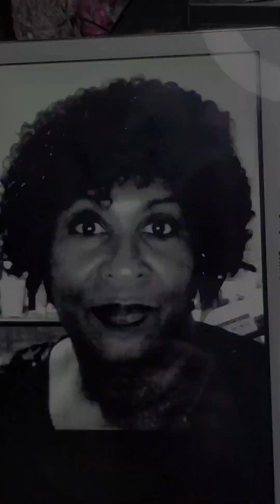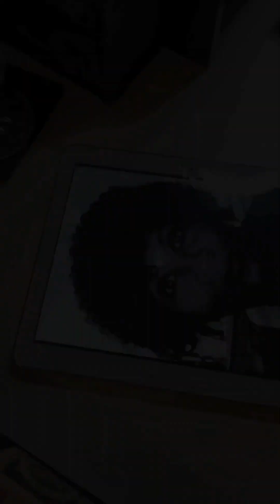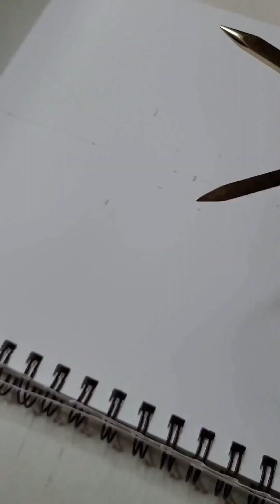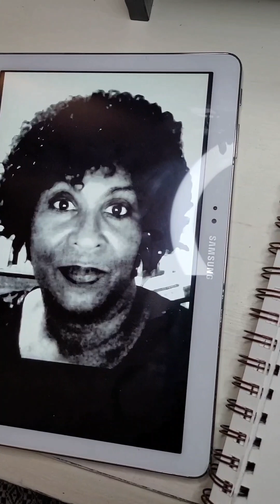New Portrait Project Coming Up portrait ortrait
Hello Friends 🧡,  In this video I am doing the prep work for my Mom's Portrait.

graphitedrawing graphitesketch graphiteart giftidea graphiteportrait linework Live happymothersday strathmore rotring rote